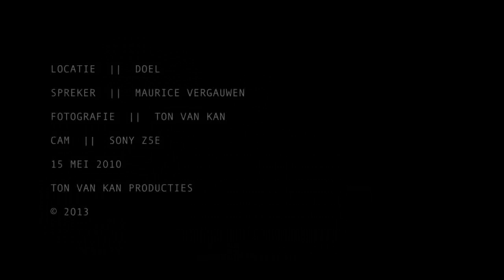Het relaas van het dorp Doel bij Antwerpen.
Doel een (bijna) verlaten dorp in Belgie.

De opnamen zijn gemaakt in het plaatje Doel nabij Antwerpen in Belgie. Door de uitbreiding van de haven van Antwerpen moe(s)t het dorp wijken. Er is veel protest geweest maar nu is het dorp grotendeels verlaten en niemand die er nog naar omkijkt.

Zo op straat kwam ik Maurice Vergauwen tegen. We raakten in gesprek over het dorp Doel. De oud veldwachter die al 56 jaar in Doel woont doet zijn kant van het verhaal vertellen een mooi en vloeiend Vlaams accent.

Tijdens het gesprek besloot ik bewust de camera te laten draaien zonder mede weten van Maurice. Maurice blijft dan spontaan en zichzelf. Na het gesprek heb ik het wel verteld vd opnamen. Het was geen enkel probleem.

Stereo
26 minutes
Screen: 21 : 9
Cam: SONY Z5e